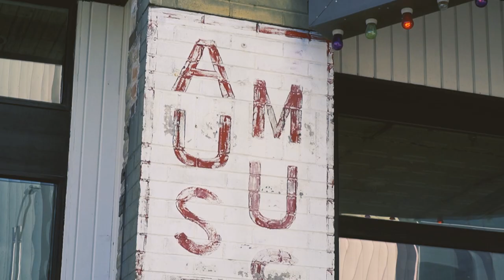Parachute (Cover) - Live From Arlyn Studios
A performance inspired by Chris Stapleton's Parachute live from Arlyn Studios in Austin, TX

Featuring:
Mama Duke- Vocals
Eric Tessmer- Guitar
Ashlyn Shanafelt- Drums
Christopher 'Spanky' Alexander- Bass
David 'D1' Grant- Keys
Rob Fabre- Guitar/ Vocals